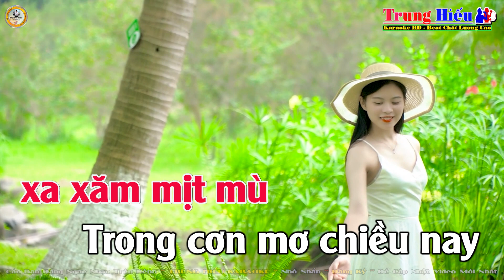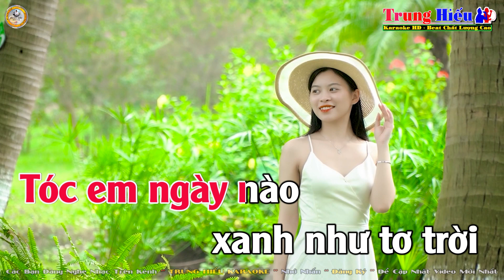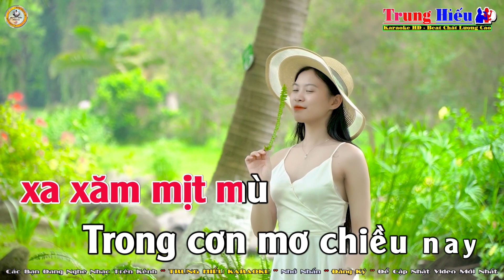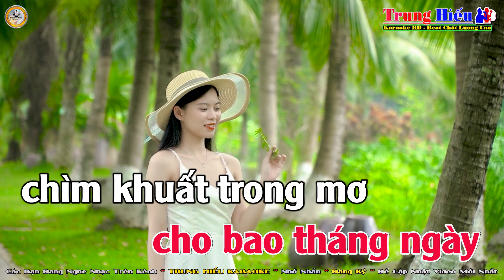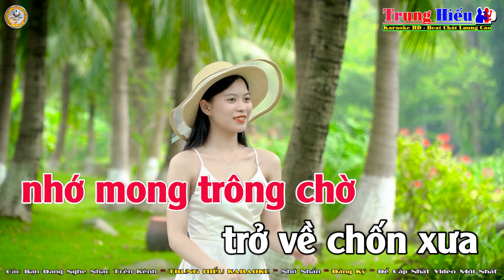Nhớ Về Em Karaoke Tone Nữ (Fm) Nhạc Sống | Trung Hiếu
Bài hát: Nhớ về em
Tác giả: Nhạc Hoa
Thể loại: Karaoke
Trình bày: HiếuKeyboard